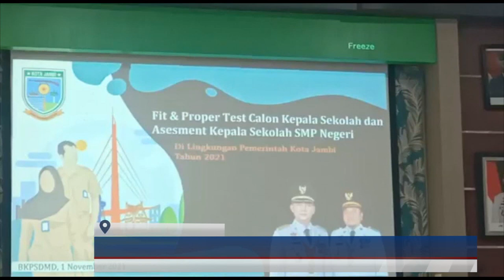(20/11/2021) ASESMEN KEPSEK DAN CALON KEPSEK SMP NEGERI DITARGETKAN RAMPUNG